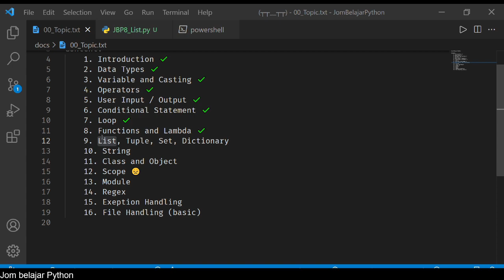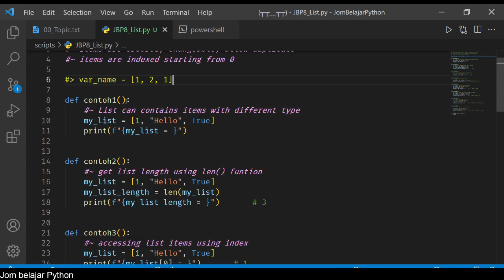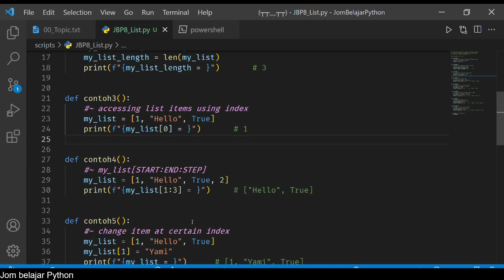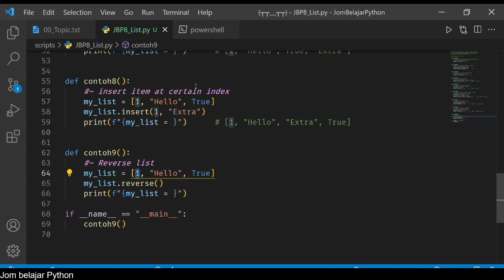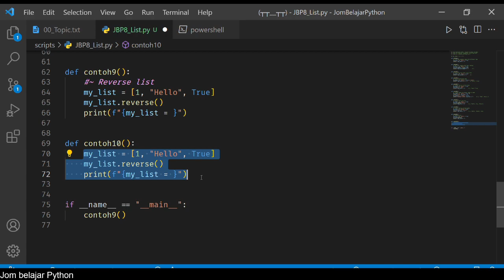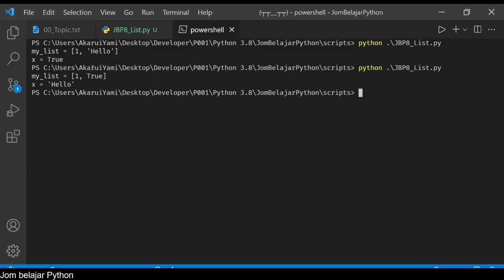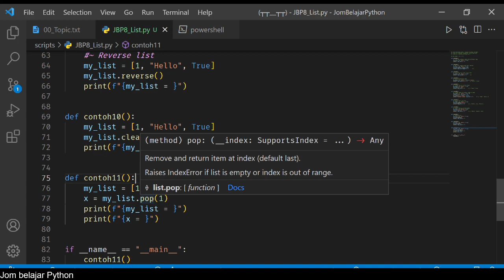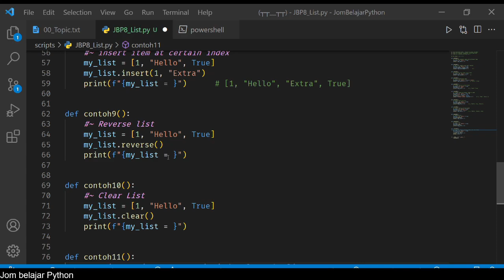[Python] Jom Belajar Python - List [JBP 8]